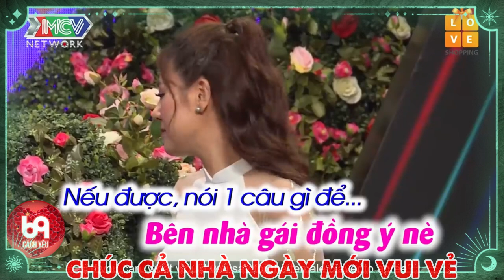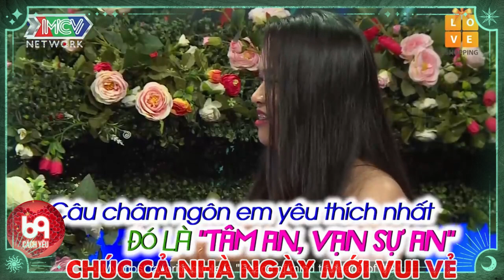Chàng trai TÀU NGỐ khi được bà mối mớm lời cầu hôn mà chàng lại Ố A làm cả trường quay cười bể bụng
BMHH_516
69 Cách Yêu là trang cập nhật những chương trình hẹn hò, ghép đôi, mai mối hot nhất hiện nay BẠN MUỐN HẸN HÒ, HẸN ĂN TRƯA, VỢ CHỒNG SON, YÊU LÀ CƯỚI, MAI MỐI CÙNG NGƯỜI LẠ